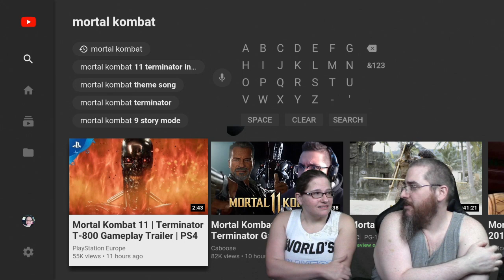MK11 Terminator T-800 Gameplay Reveal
We're Back Everyone!

Sorry for the Hiatus but we have been working and streaming like crazy. Enjoy our honest reactions to The Terminator in MK11,

Need a New Gaming Seat? Check Out OPSeat and use our link to Save $10